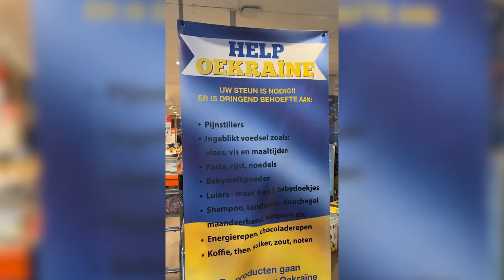Collecting food for Ukraine in the Netherlands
he amazing volunteers of Help4ukraine are collecting food in supermarkets. We are overwhelmed by the generosity of the people and look forward to bringing these products to those in need.